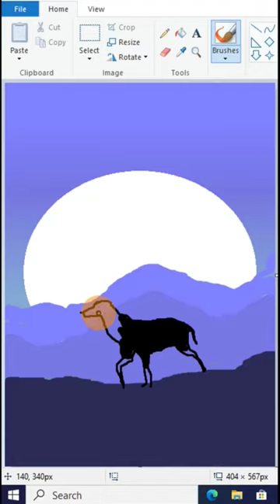How to draw in pc paint deer coloring drawing | artist computer paint tamil 🦌❤️🥰🎨🙂